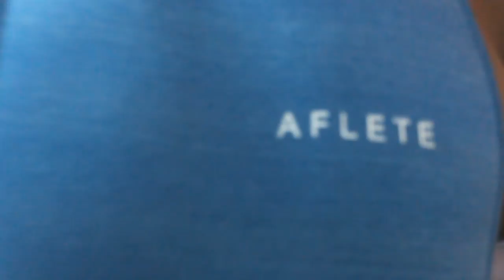Vlog 19 /SHOOTING ثاني نهار / A F L E T E athletics